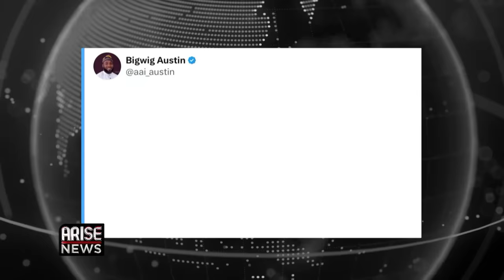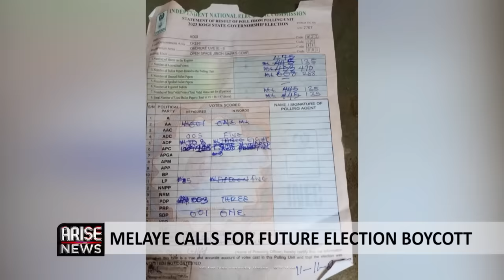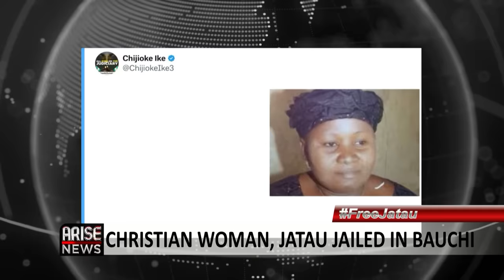Tinubu’s Song Of Allegiance Used In Parliament+Akpabio Asks Tinubu To Ban Ministers Travel|W/OjyOkpe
President Bola Ahmed Tinubu presented the 2024 budget proposal of N27.5trn Naira at the  joint session of the national assembly on Wednesday.

While many Nigerians have expressed concern about the projected expenditure of the budget, Senate president, Godswill Akabio assured the president that lawmakers will consider the budget.

Akpabio further advised the President not to allow his cabinet members travel when they are expected to defend the budget at the National Assembly.

Another reaction from the joint session of the National Assembly was the song of allegiance, ‘On your mandate, we shall stand’ which was used to usher in President Bola Ahmed Tinubu before he presented the Budget.

The Kogi State governorship candidate of the Peoples Democratic Party, Dino Melaye, on Wednesday, announced that he will not challenge the electoral victory of the All Progressives Congress before the state election petition tribunal.

Melaye who came third in the election, alleged that the judiciary is no longer independent but a department of the APC, and called on all opposition political parties of Nigeria to boycott all future elections until the current INEC constituted by APC members is dissolved.

The hashtags FreeJatau on social media has been used to demand for the release of Rhoda Jatau, a Christian woman who has been detained for 18 months in Bauchi State, for allegedly protesting the gruesome murder of Deborah Samuel, a 200-level student of the Shehu Shagari College of Education in Sokoto state, who was set ablaze last year by Islamic extremists, after she advised her classmates not to post religious materials on a WhatsApp group page,

Rhoda Jatau a mother of five children, reportedly posted a video condemning the act. She was said to have been arrested and charged with inciting public disturbance, contempt of religious creed and cyber-stalking under the Penal Code and the Cybercrime Prevention Act.